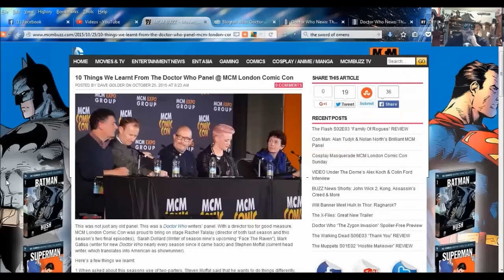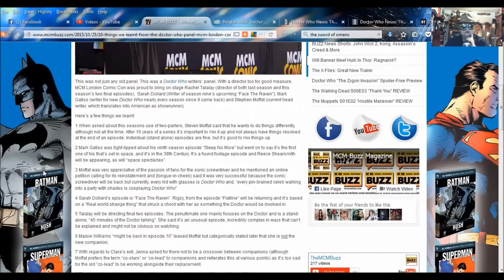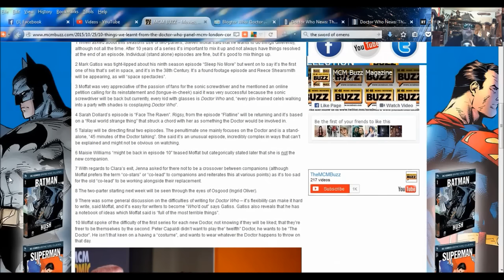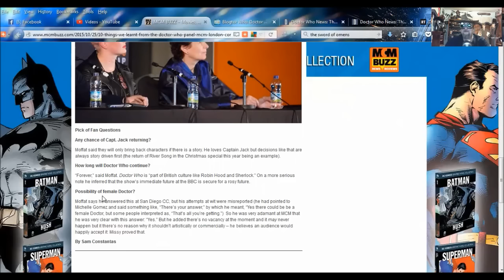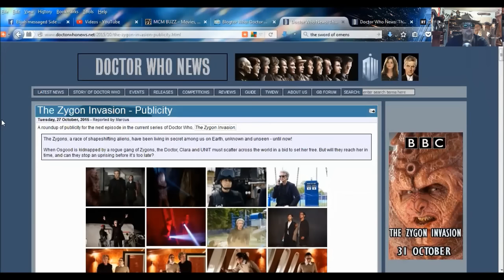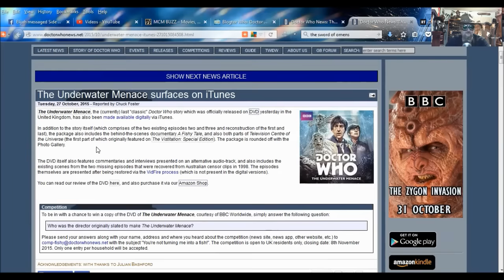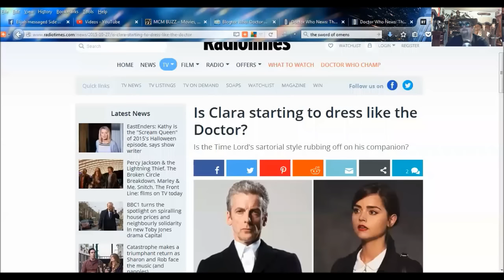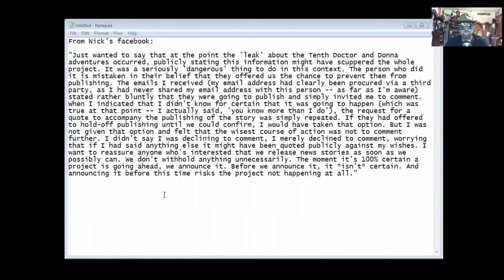DOCTOR WHO SERIES 9 NEWS - 10 Things We Learnt From MCM London Comic Con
SKYPE:
doctorfreedom1

SOURCES:
10 Things We Learnt From The Doctor Who Panel @ MCM London Comic Con

Is Clara starting to dress like the Doctor?